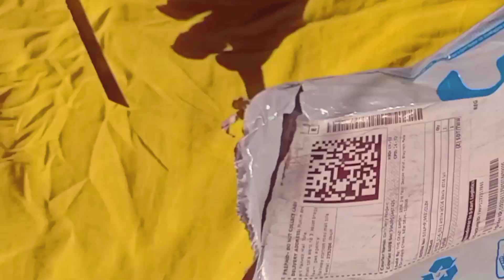online shopping 🛒 Unboxing 🛍️ 🛍️ smart Watch ⌚